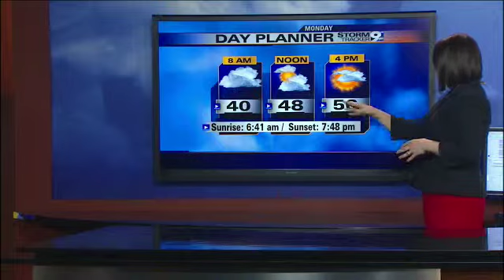Stormtracker 9 Update: 4/8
Monday's weather update from Meteorologist Melissa Frey.